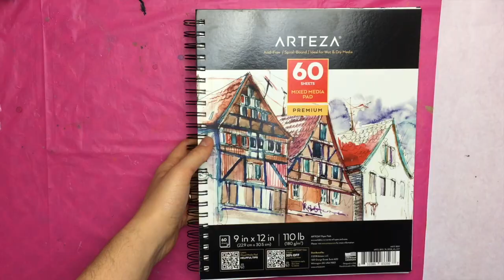Make Your Art Memorable By Doing This // Build your Art and Brand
Can we ever make art just for art's sake? Is it bad?

Well, the short answer to that is no, not at all. In fact, it is highly encouraged to constantly practice and create art just because.

The long form answer. well, ultimately, it depends on your art goals.

What is the difference between the thousands of artists who try to share their art but get little to no traction and a famous artist like Van Gogh or Dali?

What made these guys so incredibly special? Emotion.

Emotion is one of the most powerful and relatable tools we have to communicate. Everyone understands what it’s like to cry, laugh, feel despair, get angry, smile bittersweetly. And the more we as artists can tap into that response with others, the better.

People respond to emotion.

It’s a big reason why big companies like Disney made such a huge name for themselves. Disney harnessed emotional responses in his animation. People smiled, laughed, cried, and returned to a state of childlike wonder when they saw his movies. And decades later, Disney is one of the biggest titans of the animation industry, and got there in largely because his viewers loved his cartoons and the stories behind them.

But, if you really want to grow your brand as an artist, you gotta grow thicker skin and look at your art with objective eyes. This is INCREDIBLY hard, and something that took plenty of practice for me. Hell, I am still figuring this out, but recognizing that my doodles or earlier sketches aren’t going to pay my bills is a necessary process.

Again, I am not saying that doodling and sketching is bad because it won’t bring you money or fans; It’s such a beautiful form of self-expression; But, don’t expect those doodles to pay the rent. It’s a small harsh reality, but also an impetus and challenge for all of us as artists to tap into deeper stories and emotions with our work.

So please keep on creating your guilty pleasure art. Don’t ever stop.
But, if you want to make an impact with your art, think about how your art can compel others to feel a certain way. Would you consider experimenting with different mediums to convey a different story? Would you be willing to look at your work through the eyes of stranger and detach yourself from it?

These are tough questions to answer, but, know whatever you create, it’s all to help you grow and sharpen your art skills and most importantly express yourself.

What do you think about making art for art’s sake?